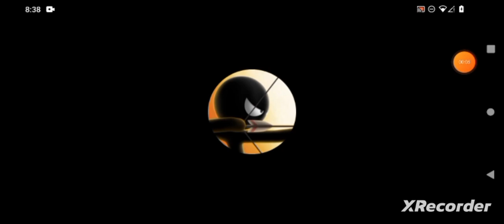Archery, "Blizzaga Reign!" By GordonHai (^_^) !